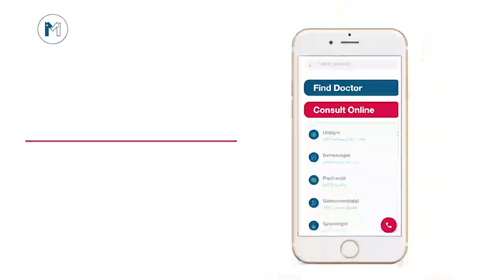When To See A Psychiatrist? | Mahir e Nafsiat Ko Kab Dikhana Chahiye| Depression Treatment| Dr Shuja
You can see the complete details of Dr. Shuja Ur Rehman